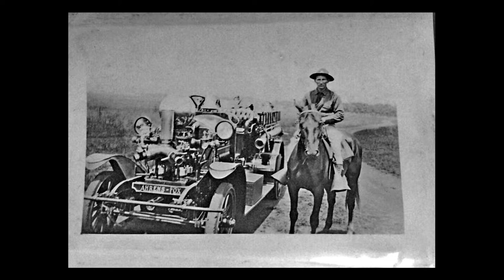Prince's Orchestra Fireflies 1913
well certainly not a great copy...but probably the only one that survived